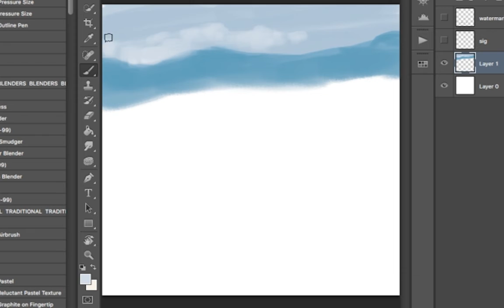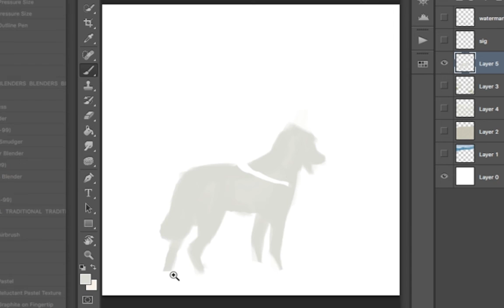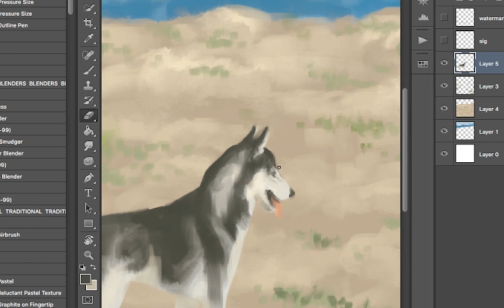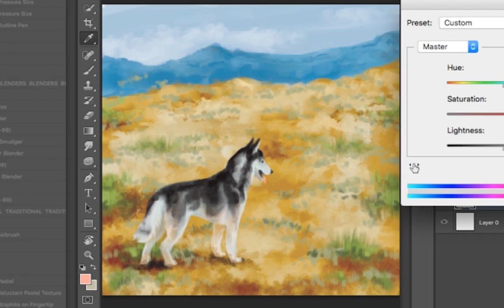Husky On The Mountain - SpeedPaint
Music Tick Tock by simon_mathewson